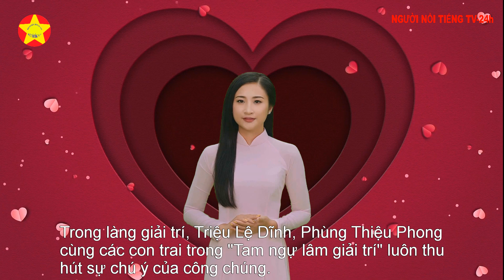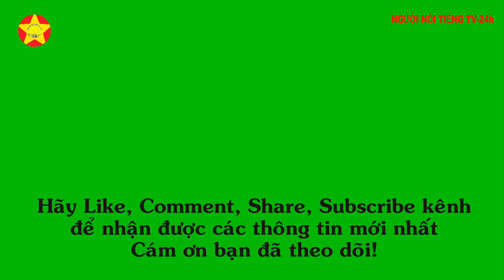Triệu Lệ Dĩnh chụp ảnh cùng con trai và chồng cũ Phùng Thiệu Phong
Triệu Lệ Dĩnh chụp ảnh cùng con trai và chồng cũ Phùng Thiệu Phong. Trong làng giải trí, Triệu Lệ Dĩnh, Phùng Thiệu Phong cùng các con trai trong "Tam ngự lâm giải trí" luôn thu hút sự chú ý của công chúng.
Mới đây, Triệu Lệ Dĩnh khiến mọi người bất ngờ khi đăng ảnh hiếm hoi chụp cùng con trai. Điều đáng mừng hơn nữa là dù hai người đã chia tay nhưng vẫn có thể chung sống hòa bình và dành cho con sự yêu thương, ủng hộ lớn nhất.
Triệu Lệ Dĩnh và Phùng Thiệu Phong có thể nói là cặp đôi vàng của làng giải trí, sự kết hợp của họ từng trở thành huyền thoại trong mắt mọi người. Tuy nhiên, sự thật về hôn nhân thường phức tạp và điều đó cũng không ngoại lệ đối với cặp đôi nổi tiếng này.